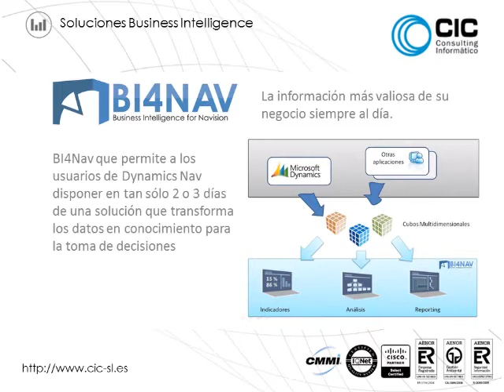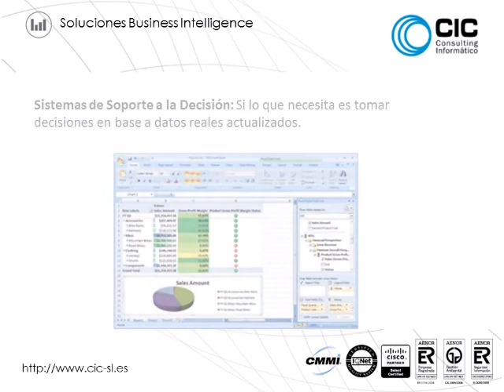CIC Business Intelligence.avi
CIC es una empresa de desarrollo software e integracion con oficinas en Madrid y Santander especializada en el desarrollo de soluciones de Business Intelligence en este video CIC le muestra como usar BI para mejorar la gestión empresarial